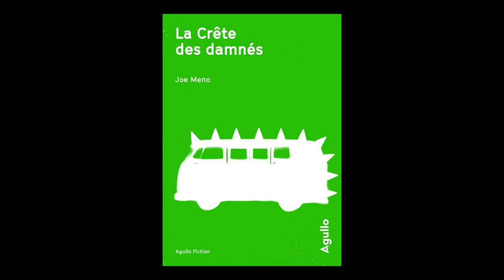Joe Meno - La crête des damnés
Joe Meno vous présente son ouvrage "La crête des damnés" aux éditions Agullo éditions.